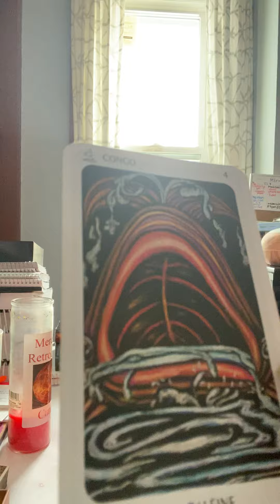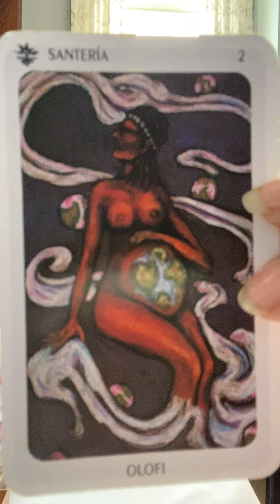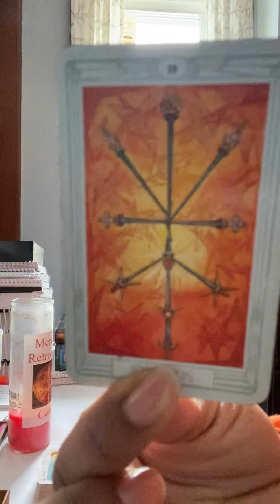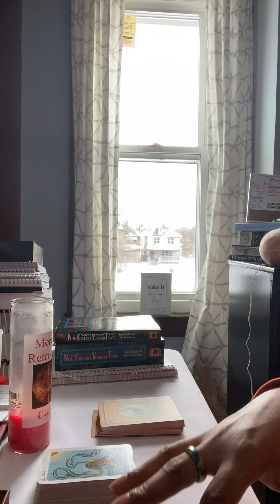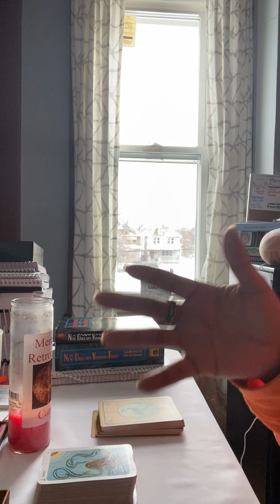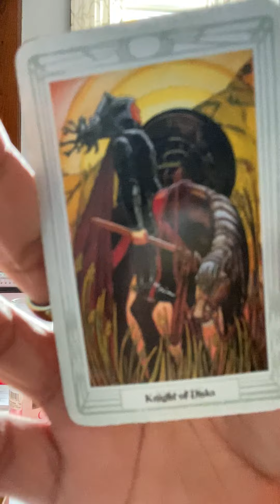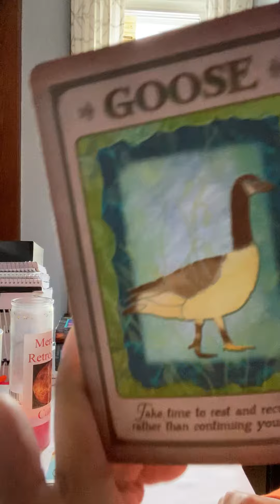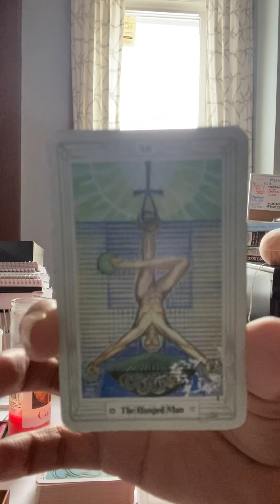Taurus ♉️ make more for your future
🔮Progressive Charts
🔮Learn Astrology 102
🔮Monthly Forecast
🔮Daily Horoscope Message
🔮Tarot message